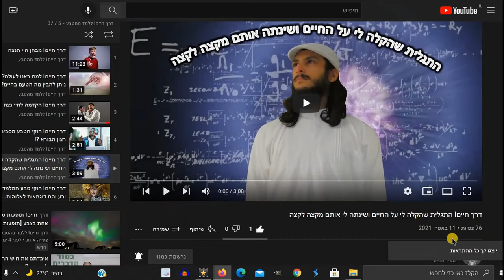דרך חייםI נמצאה בת ים לבקנית בחוף של מקסיקו ככל הנראה היא אמיתית גרסא בעברית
בס"ד יום שני א׳ בטבת התשפ"ב 2021 - [התחלתי דרך אבוקדו לקראת סוף התשפ"א 2021]

תגים:
בת ים לבקנית, בת ים אמיתית באיכות צילום גבוהה. בת ים בצבע בהיר, בת ים בהירה, בת ים לבנה, בת הים האמיתית שנצפתה בחוף הים המקסיקני או בחוף של ניוזילנד. בתולת ים אמיתית. תופעות טבע מעניינות. תופעת טבע מעניינת. גוויה של בת ים.
יצורים מעניינים, חיות מיוחדות, בעלי חיים נדירים,  שלד של בת ים, שלד אמיתי של בת ים.